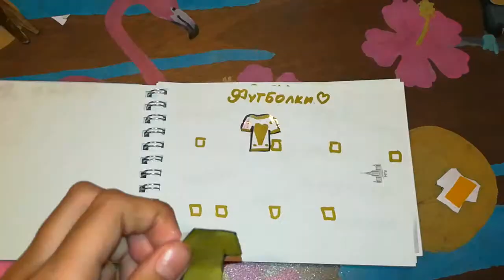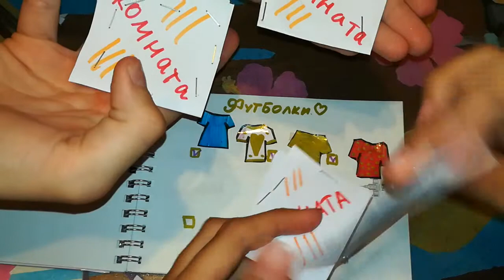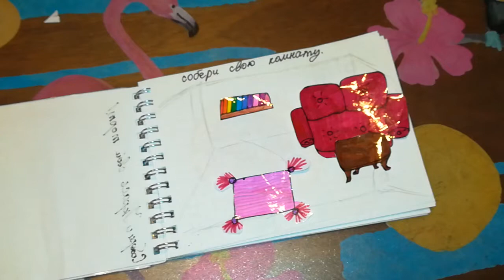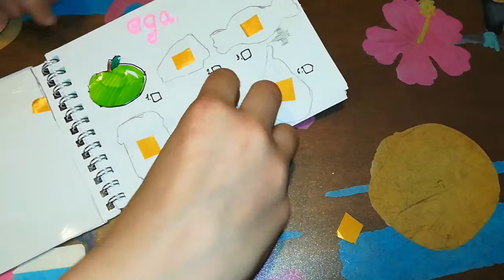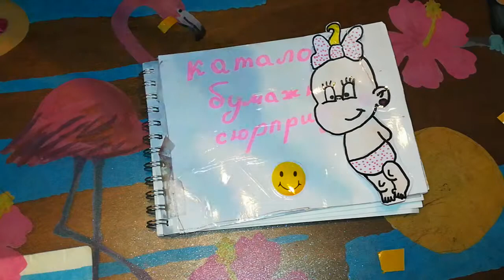Каталог бумажных сюрпризов!!!!!!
Ребята мы с Машей открыли каталог сюрпризов было много сюрпризов! А вам понравилось?! 😙😙😙😙😙😙